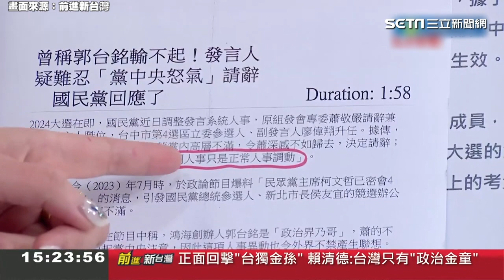發言踩國民黨高層紅線？蕭敬嚴請辭藍發言人 遭酸：跟柯暗渡陳倉就沒事？│94看新聞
友邦連結區
◎ 訂閱【三立新聞網】最新影片搶先看